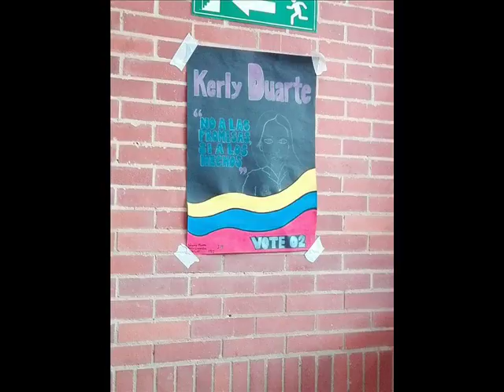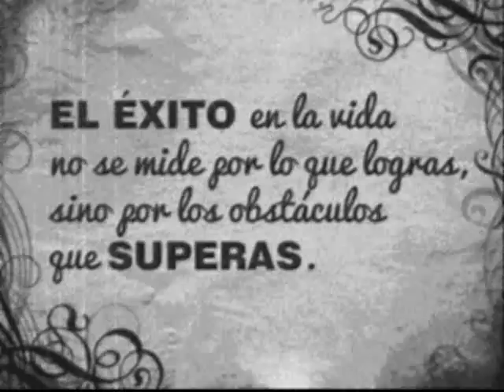Personeros 2017 0001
personeros del Colegio Nydia Quintero De Turbay